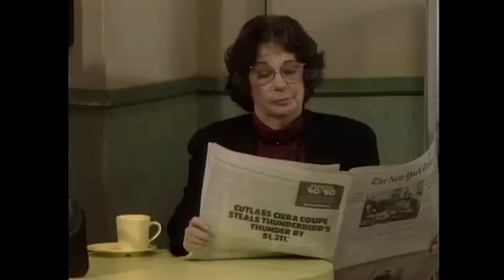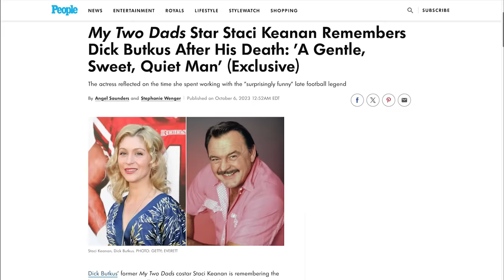My Two Dads: Why the Spin-Off Failed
Remember "My Two Dads"? The hit '80s sitcom featured Paul Reiser, Greg Evigan, Staci Keanan and a young Giovanni Ribisi. But did you know it almost had a spin-off? Find out why the spin-off never happened on the latest episode of the Atomic Abe series Behind the Backdoor Pilot.

Want to support Atomic Abe? Click the "Thanks" button to buy a Super Thanks.

Narrated by Kevin Maher
Written by Nick Nadel
Edited by Frank Reynolds
Produced by Kevin Maher and Nick Nadel
Executive Produced by Tim Finn